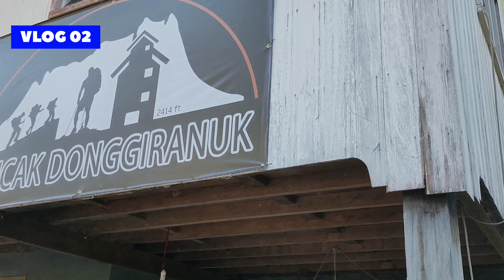Puncak Dangiranuk 2.0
bersama rombongan trip hikers dari kinarut Kota Kinabalu Dan penampang. pelbagai kau semua peringkat umur yg mengikuti... best sini biarpun sakit kaki dari santubong